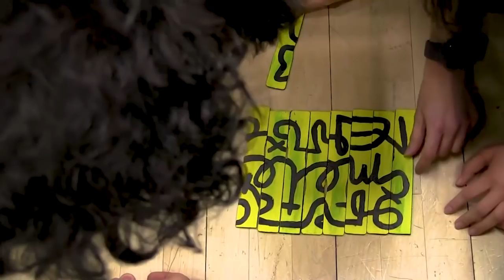Survivor Boston: Beacon Hill - Episode 1- "I'm not for Snakes"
15 new college students begin the adventure of a lifetime. However, they are blindsided by a major twist.

Take the poll here!